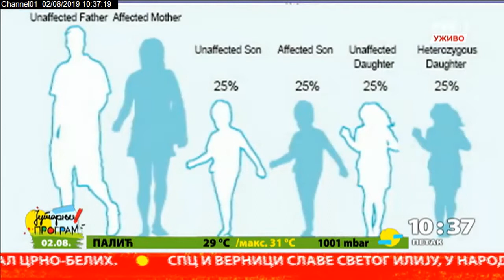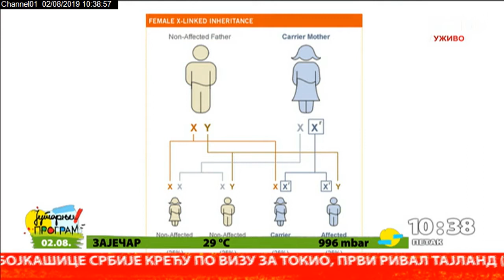Fabrijeva bolest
Danas govorimo o jednom retkom genetičkom oboljenju koje je dijagnostikovano u Srbiji kod samo četiri osobe.  Statistika kaže da bi trebalo da ih bude mnogo više.
U proseku u Srbiji, ali i drugim zemljama, ovi pacijenti na dijagnozu čekaju i po deset godina. O Fabrijevoj bolesti se kod nas malo zna.  Napada više organa i to najviše srce, bubrege, mozak, oči, time skraćujući život pacijenata i do 20 godina.
O tome smo razgovarali sa načelnikom Odeljenja za srčanu insuficijenciju i pomoćnikom direktora Klinika za kardiologiju Kliničkog centra Srbije, profesorom dr Arsenom Ristićem